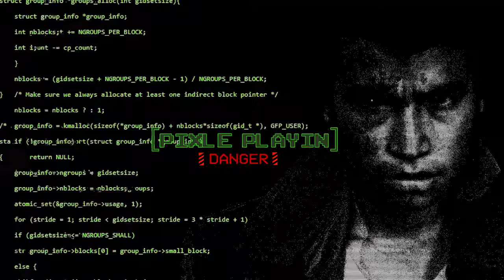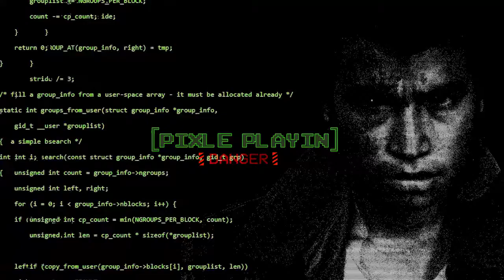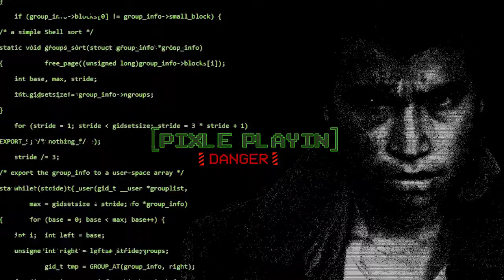Pixle Playin': Megaman 11